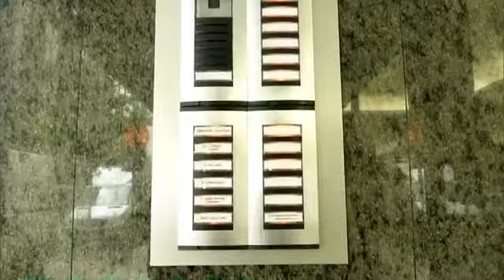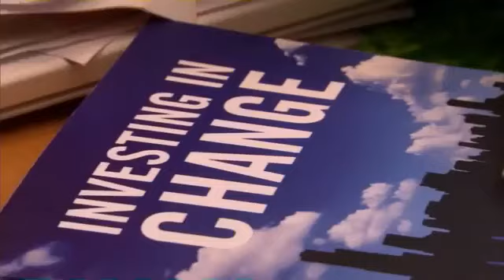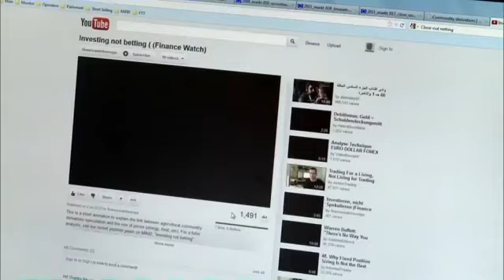Lobby-Kampf gegen die Finanzindustrie (ARTE Tv)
Willkommen im Machtzentrum der Europäischen Union! Willkommen im Lobbydschungel! Na klar,  Lobbyismus gehört zur Demokratie. Aber Achtung:  Einseitige Einflussnahmen und Machtungleichgewichte können sie gefährden. Das haben auch EU-Parlamentarier festgestellt und dazu aufgerufen, ein Gegengewicht zur übermächtigen Bankenlobby zu gründen. So wurde Finance Watch geboren...